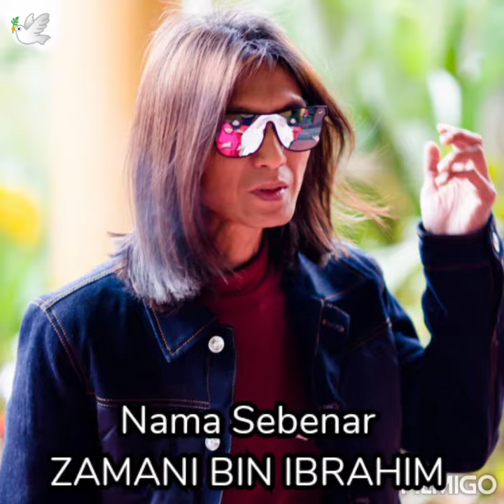Biodata Zamani Slam